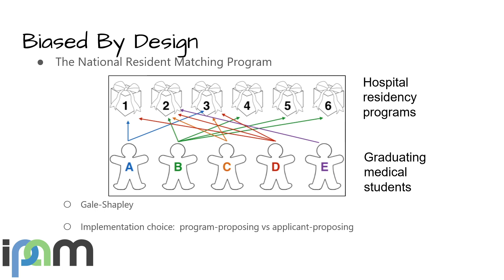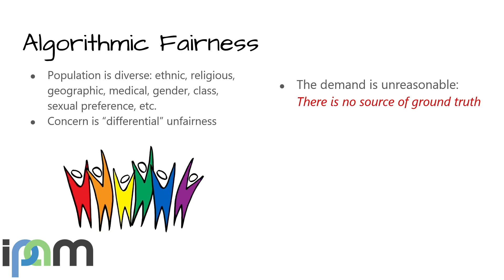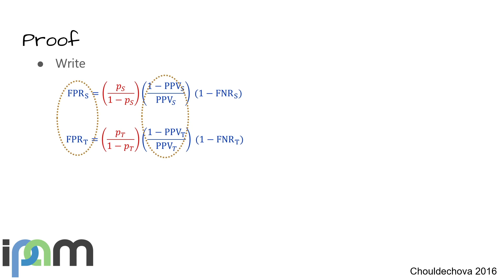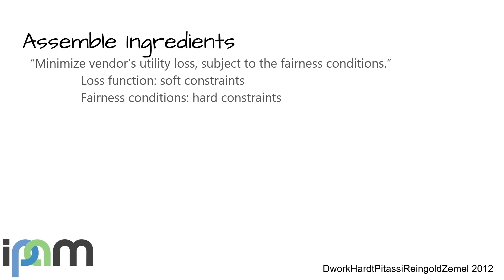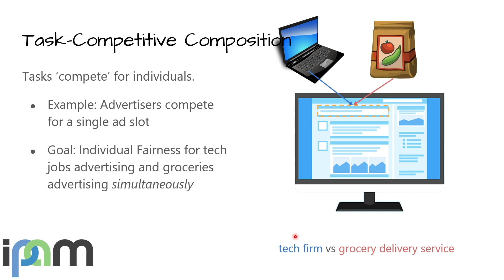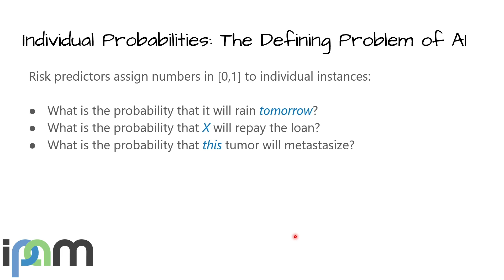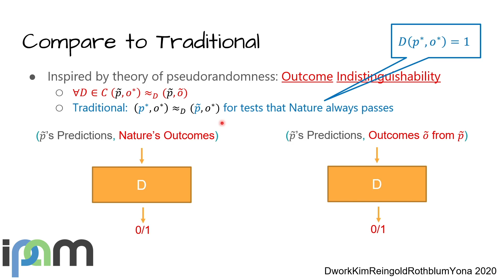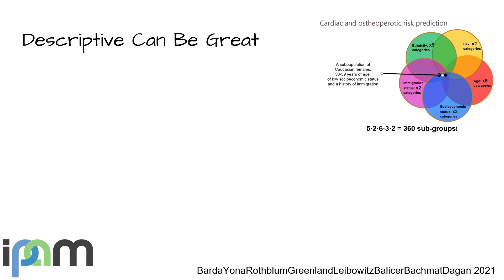Cynthia Dwork - Fairness, Justice, and … Algorithms? - IPAM at UCLA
Recorded 14 July 2022. Cynthia Dwork of Harvard University presents “Fairness, Justice, and … Algorithms?” at IPAM's Green Family Lecture Series.
Abstract: Examples of unfairness in Artificial Intelligence abound in the popular press, despite relentless growth in the power of machine learning.  The emerging field of algorithmic fairness explores such questions as:
- What does it mean for an algorithm to be fair, and how can we translate this into conditions that can be mathematically specified and checked?
- What can cause algorithms to be unfair in the first place, and how can this be prevented?
- When, and for what kinds of fairness, is there a tradeoff between fairness and accuracy?  How do the equations change in long-lived systems?
We will survey the landscape of algorithmic fairness, highlighting some recent work in fair prediction that improves accuracy and has surprising applications to settings in which fairness itself is not a concern.